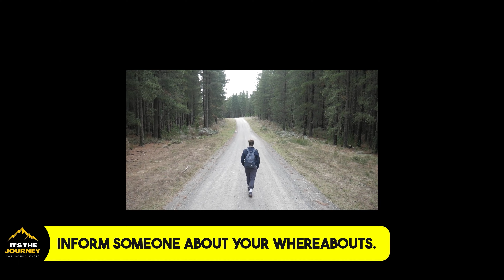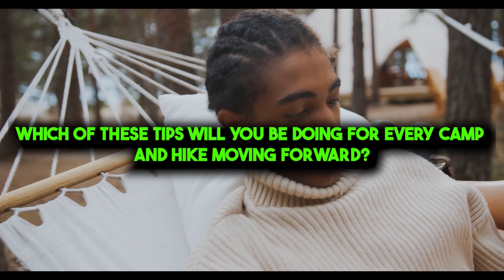How to Camp Safely: 10 Camping Safety Tips (Don't Miss These!)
Today, we’re sharing how to camp safely - 10 essential camping and hiking safety tips to ensure your safety during your wilderness adventures. From setting up camp to navigating trails, we’ve got you covered. Learn how to prepare for unexpected weather, wildlife encounters, and more. Remember, being prepared isn’t just about having the right gear - it’s about knowing how to use it. So, grab your backpack and let’s hit the trail! We are here to help you safely go camping and backpacking. Happy Camping!